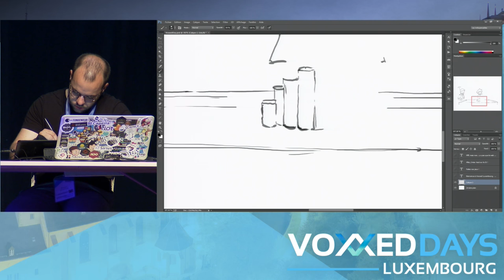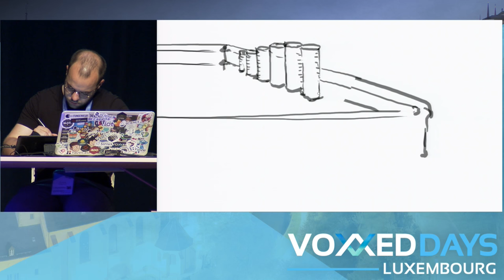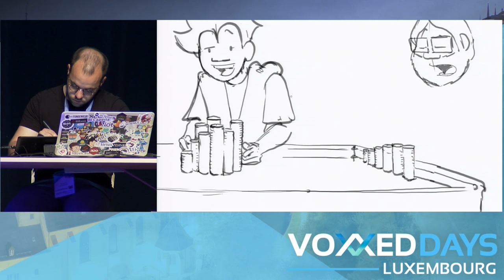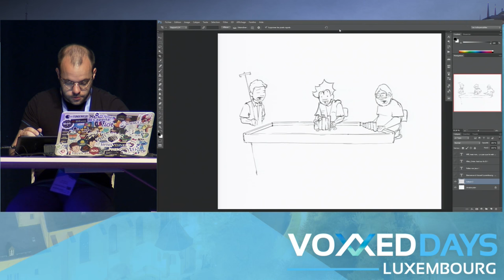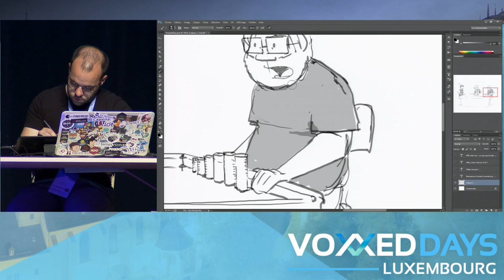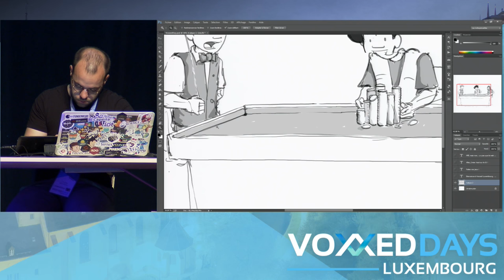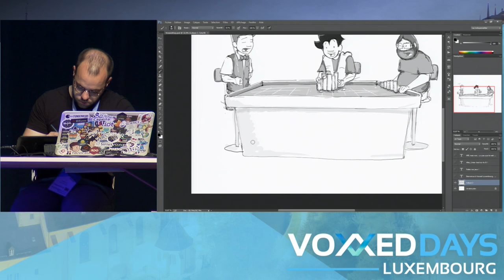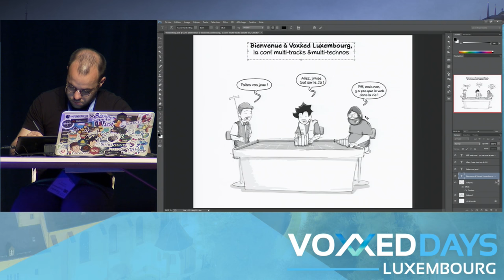Voxxed Days Luxembourg 2016: Live-drawing by Etienne Issartial (Commit Strip)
Live-drawing before the morning Keynote